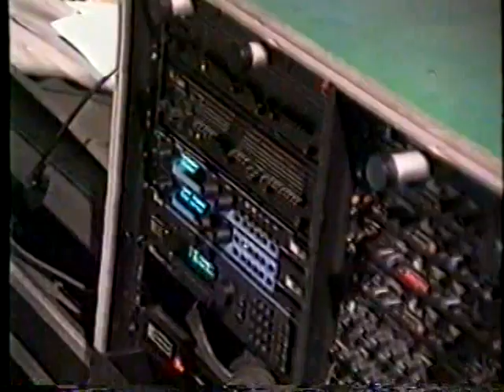MARATÓN MUSICAL 1997...BY CHUFAS